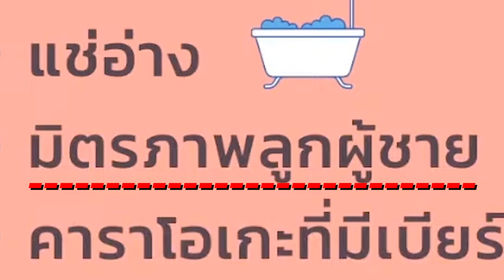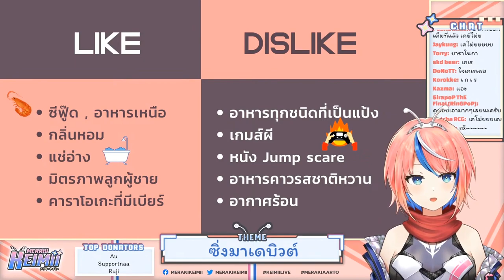[Vtuber]Hi-light Keimii สมาชิกใหม่บ้าน Pixela Legend คนที่ 2 "คิโม่ย"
น้องใหม่คนที่ 2 น่าจะเข้ากับเฟยได้ดี... เสียงหัวเราะของเธอแสนชั่วร้าย..

ตามไปตำและดูไลฟ์ย้อนหลังได้ที่นี่